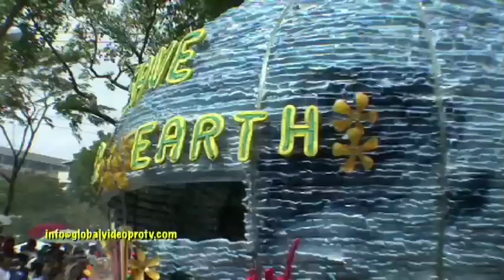SINULOG MARDI GRAS, CEBU, PHILIPPINES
SINULOG: The GRANDEST spectacle in the entire Philippines, right here in the Queen City of the South, Cebu. Colors, costumes, talent and culture, etc. A VISUAL FEAST! Attracted crowds from all over the World. Featuring Street dancing. Watch for another upload tomorrow of the WINNERS!